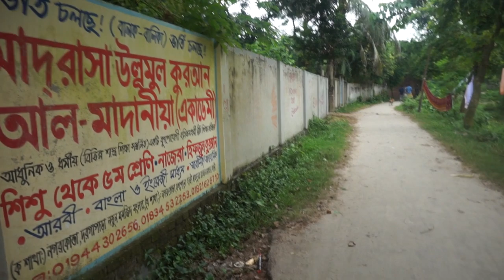ঢাকার আতি কাছে দারুন একটি বাড়ির জমি বিক্রয় হবে কম দামে ।। Low price land sell near Dhaka city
ইউটিউবে ফ্ল্যাট টি দেখতে ক্লিক করুন :

 ১২ শতক জমি বিক্রয় হবে যার মূল্য  ৮৪ লাখ   টাকা মাত্র